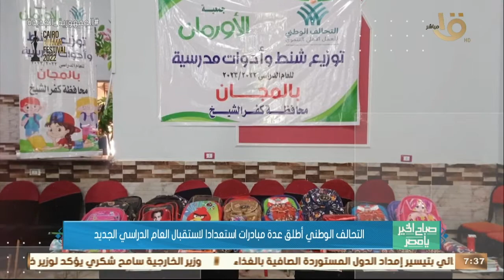صباح الخير يا مصر | التحالف الوطني أطلق عدة مبادرات استعدادا لاستقبال العام الدراسي الجديد